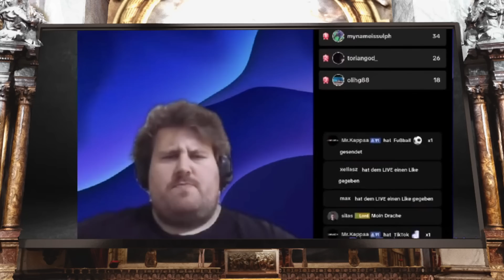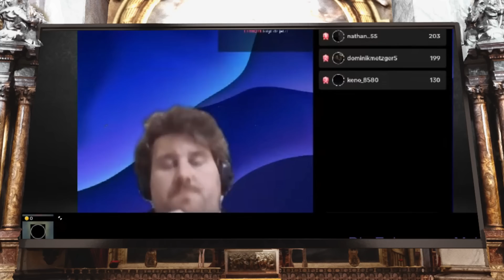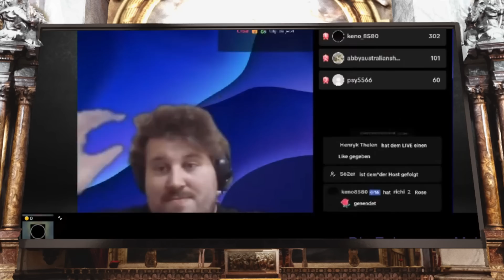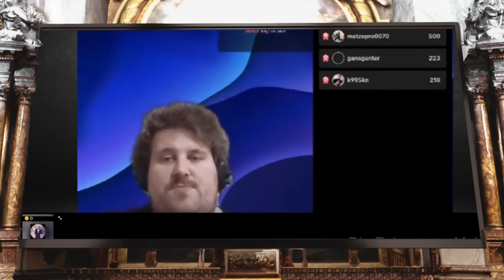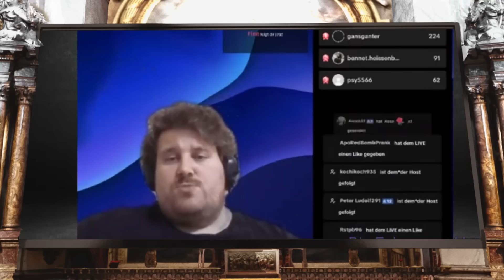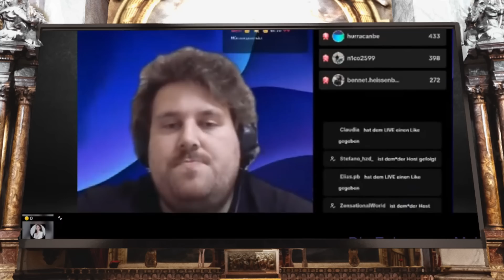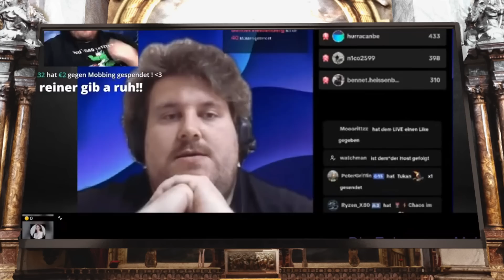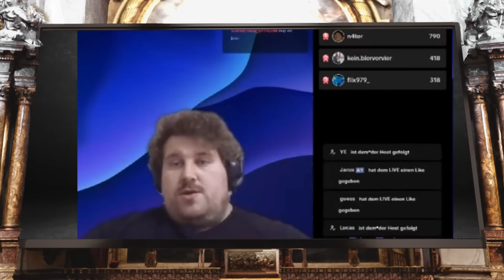Drachenlord der Rosenkavalier erklärt uns Soziologie und Müllentsorgung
Drachenlords Stream vom 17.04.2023 in dem wir über Soziologie und Müllentsorgung aufgeklärt werden. Außerdem erklärt er uns, warum er ein klassischer Romantiker und Rosenkavalier ist.

Ofi und die Welt: @OfisWelt